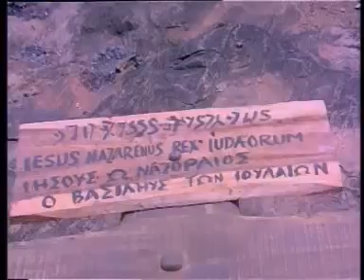KARUNAMOORTHY- TAMIL JESUS MOVIE PART 12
Uploaded by
M.RAJARAM.ME.MCA.MBA.,
Asst Professor